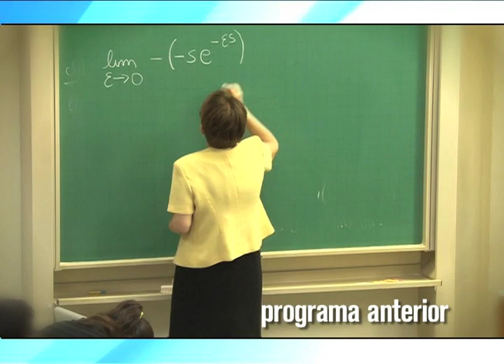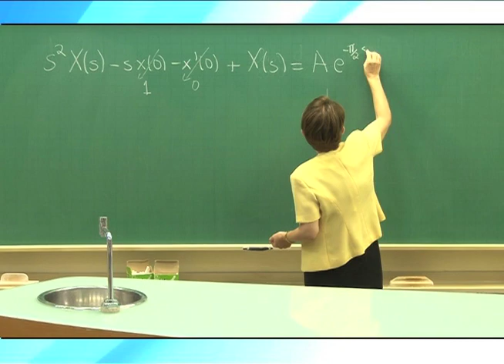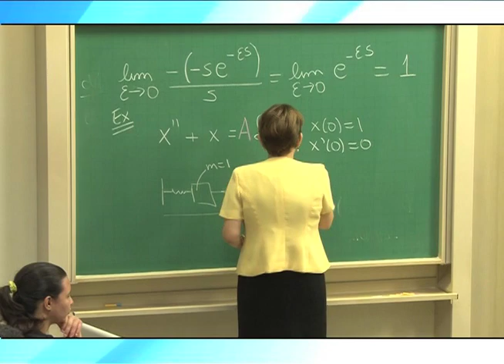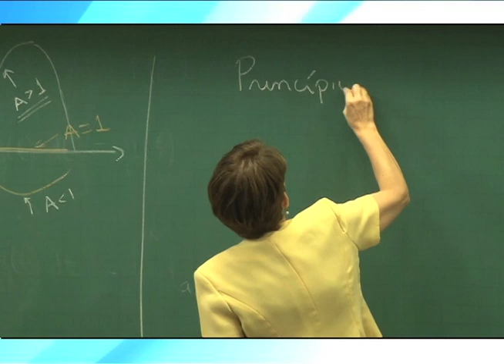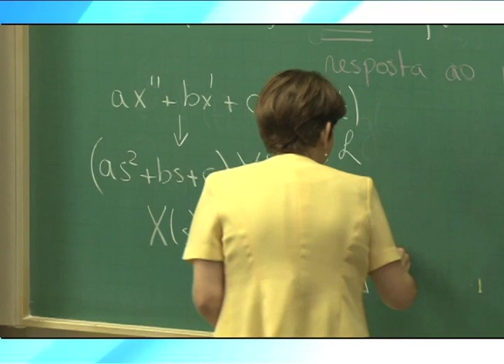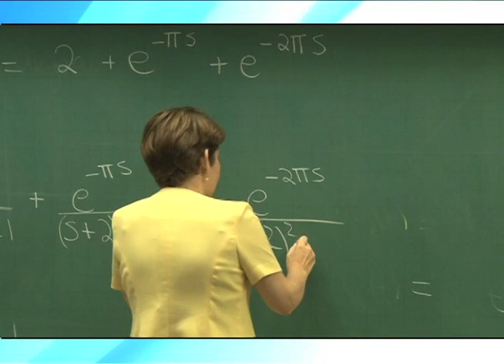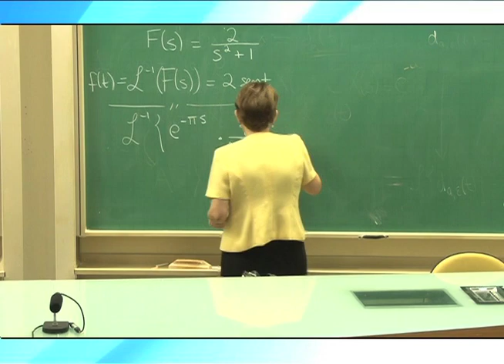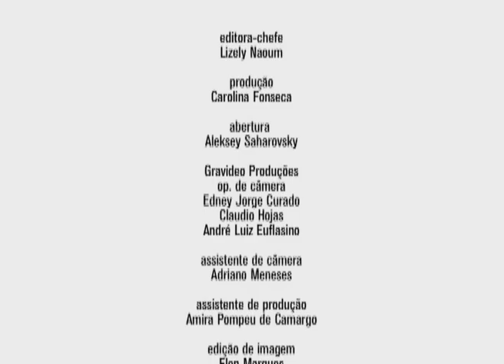Cursos Unicamp - Cálculo III - Função Impulso; Delta de Dirac - Parte 2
Nesta segunda parte da aula, a professora Ketty Abaroa de Rezende, do Departamento de Matemática da UNICAMP, explica o princípio de Duhammel e aplica mais exemplos utilizando a função impulso e o Delta de Dirac. Dá exemplos também de translação em S.